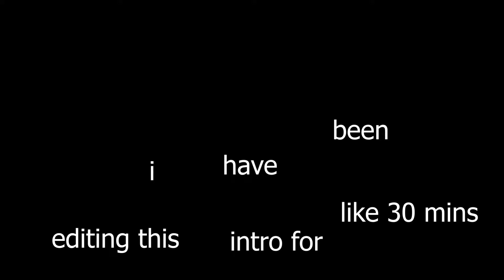blunt force trauma